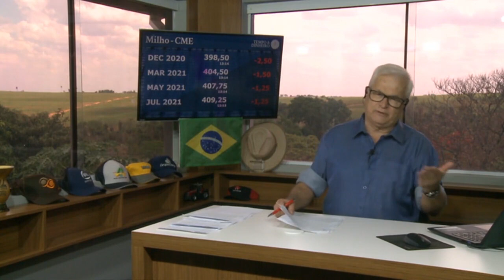Soja firme com Trump ou Biden - Milho segue com movimentos tecnicos